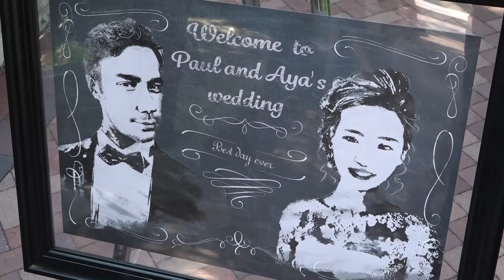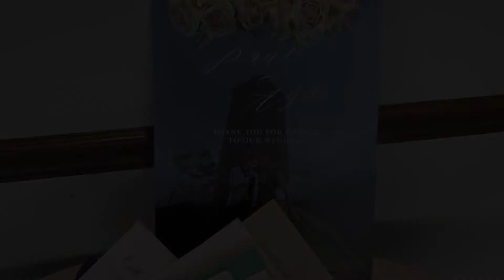Highlights of Paul and Aya's American wedding 13JUL19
Video and editing provided by Jolie Images

Song- Perfect By Ed Sheeran